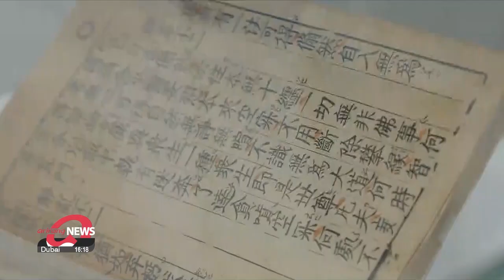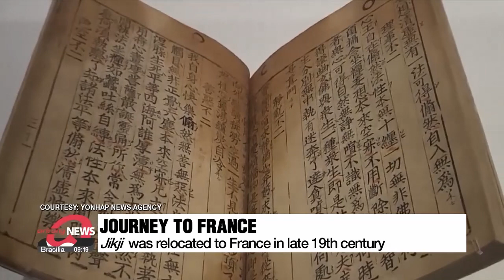World's oldest metal printed book 'Jikji' now on public display for first time in 50 years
50년만에 세상에 공개되는 직지 전시된 장은 불교 핵심 개념 담겨

For the first time in half a century, a Korean literary treasure called "Jikji", a book that was printed in the 14th century is on public display in Paris as part of an exhibition on the history of printing technology.
Our culture correspondent Song Yoo-jin reports.

The world's oldest surviving book made using moveable metal printing meets the public again.
Korea's Jikji Simche Yojeol, a UNESCO Memory of the World Heritage, is being shown to the public for the first time in 50 years.
It's on display at the National Library of France from Wednesday as part of an exhibition on the history of printing.

The book contains the teachings of great Buddhist priests.
For the display, it has been opened on a page about "non-duality", one of the key beliefs of Buddhism.
The essence of non-dualism is that two things that seem separate from one another, such as good and evil, are in fact, not separate at all.
Jikji's history dates all the way back to the 14th century.
The book was printed at the Heongdok Temple in Chungcheongbuk-do Province's Cheongju city in 1377 during the Goryeo Dynasty.
That's 78 years before the Gutenberg Bible, the first complete book to be printed on movable metal type in Europe.
In the late 19th century, Jikji was moved to France by then-charge d'affaires of the French Embassy in Seoul.
In 1911, it was purchased by a French art collector through an auction.
It was later donated to the National Library of France in 1952 and has been kept in the library's storage since then, only going on display in 1972 and 1973.
The exhibition in Paris will run until July 16th.

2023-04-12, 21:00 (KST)